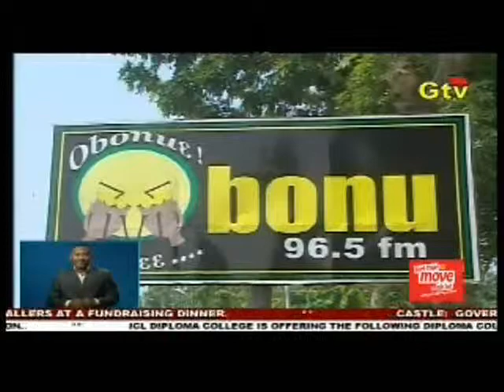ObonuFmAnniversaryclimax.wmv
Obonu Fm in 10th Anniversary Climax Celebrations